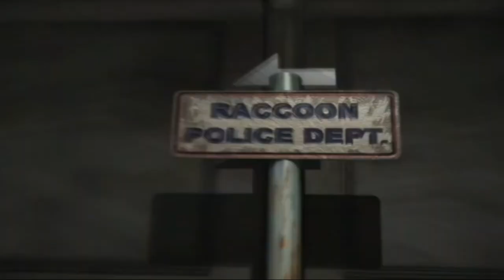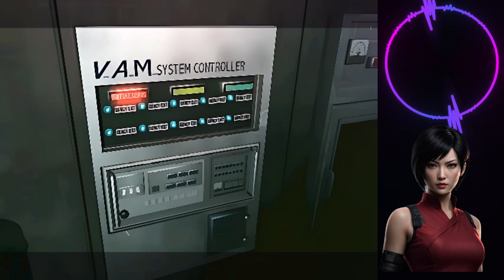Resident Evil 2 (1998) HD - Scenario A | Ada Wong Replaces Claire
🔊 Note: This playthrough contains loud sound effects and intense moments, so please adjust your volume accordingly! Thank you.

In this playthrough of Resident Evil 2, I replace Claire Redfield with Ada Wong in Scenario A. Enjoy the action as Ada Wong faces the horrors of Raccoon City!

Infinite Ammo Submachine gun
Sidepack equipped from the start
Ada Wong replacing Claire Redfield